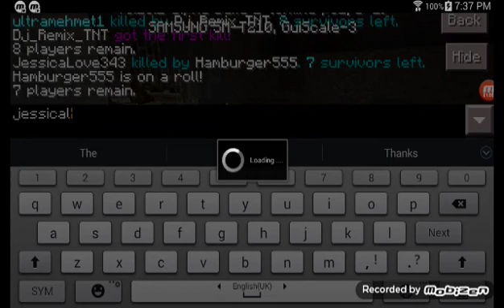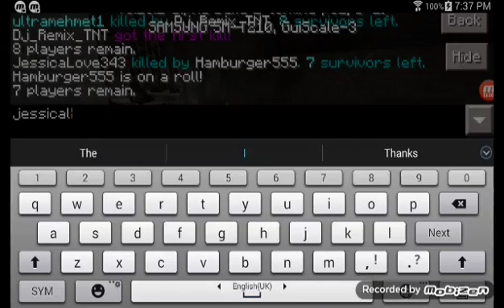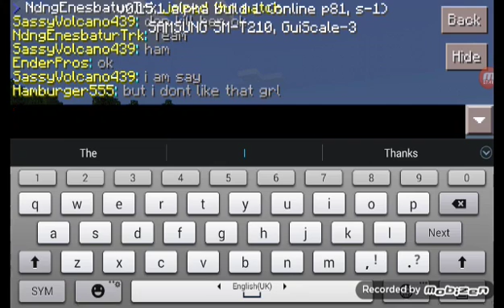Ross with Friends